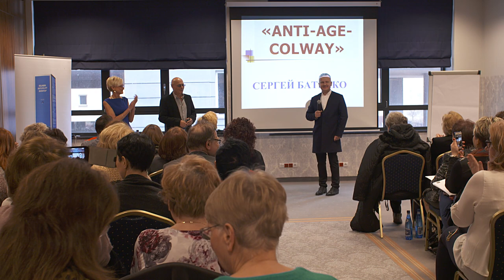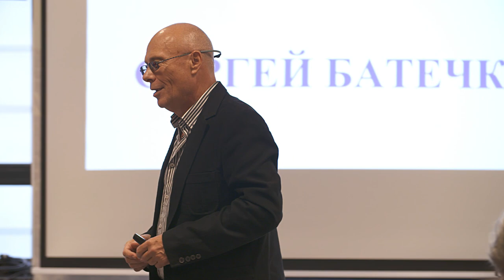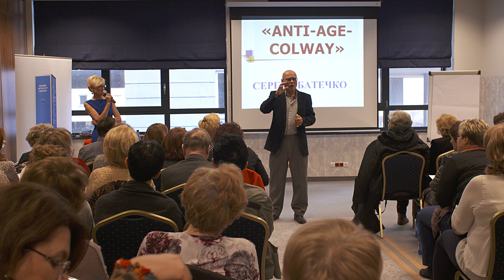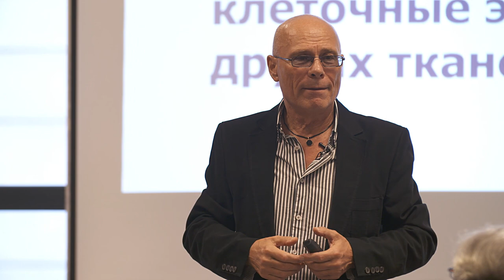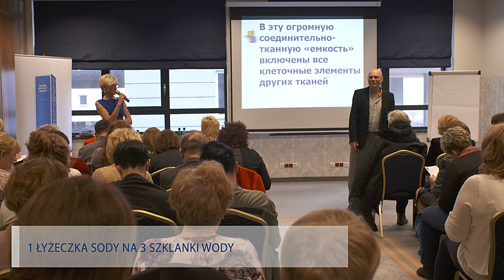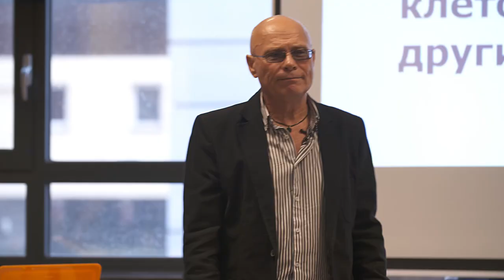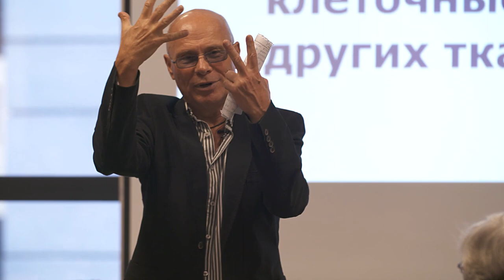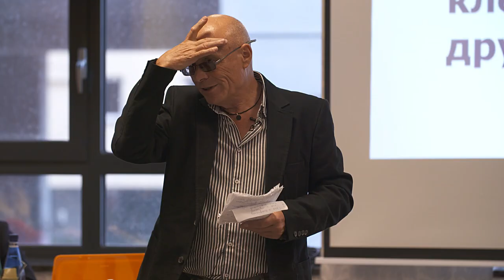Prof. Sergiej Batieczko w Warszawie! cz. 1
Mimo, iż zapowiedziany dosyć późno, zelektryzował swoje fan cluby. Nie przeszkodziły mu ani maile w formie współczesnej wersji bajki Ezopa o lisie i winogronach, rozsyłane przez konkurencję, której karesy odrzucił, ani zaimprowizowane tłumaczenie (brawa dla Marzy Kamińskiej i Mariny Nowaczenko!). Rychło się okazało, że nasza sala szkoleniowa na Grzybowskiej nie pomieści wszystkich chętnych. Profesor przyjechał z nowym, arcyciekawym wykładem. Jeszcze nie zdążył z tłumaczeniem slajdów, jeszcze nie mówił zbyt wiele o atelokolagenie i astaksantynie, ale wszystko to nadrobimy. Jeżeli tylko napięty terminarz mu pozwoli, to doleci do colwayowców na Kretę i wszyscy, którzy tam zabawią w ostatni weekend kwietnia, będą mieć informacji od niego - do syta. O wszystko będą mogli zapytać, rozwiać różne wątpliwości, skorzystać z indywidualnych konsultacji.